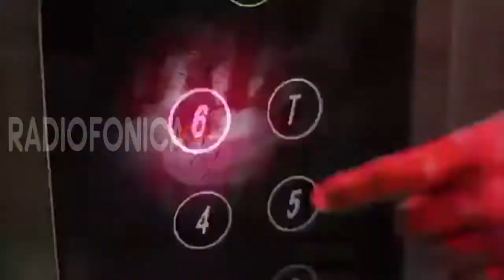Un video muestra como se propaga el coronavirus [QUEDATE EN CASA]